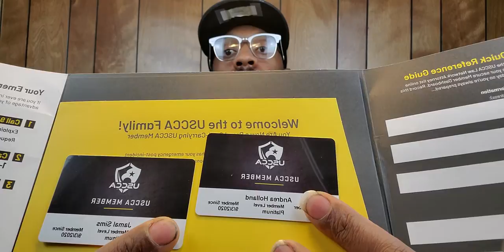Shotgun Collection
My two mossberg shotguns:

Hit me up at:

Made Jamall
J.Skillionair aka RocstarMade Jamall
Gmail:
Other Youtube Channel:
Selfmade Jamal

Checkout USCCA or NRA for some gun carrying insurance because I've had them both but now I've got USCCA. Check them both and many more gun insurance out here make the one that suits your family and budget.